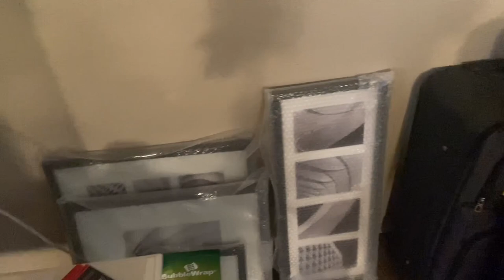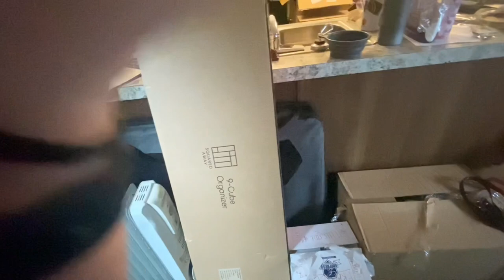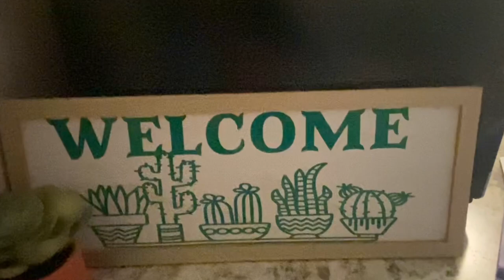Moving and House Tour Vlog! | Service Dog Edition 🏡🐾✨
My name is Violet and my SDiT is Atlas- at the time that this video was recorded he is a year and 11 months old golden retriever. This is part 2 of our moving vlog! Come along for the adventure as we move states with my service dog and to see a house tour!

Service dogs and miniature horses are the only animals permitted under the ADA to go to public places with their handler to mitigate  their disability. Please do not bring your pets into non-pet friendly places. Please do not fake a service dog- this is illegal as well. Remember you’re not just faking a service dog, you’re faking having a disability. Penalty can range anywhere from a fine, misdemeanor, or even a felony depending on state laws for bringing pets to non-pet friendly places, for faking a service dog, and for distracting a service dog.

Service dogs are specifically task trained to help mitigate their handlers disability. This can take years of intense training! Please do not distract a service dog or a service dog in training as it is vital for the safety of their handler!